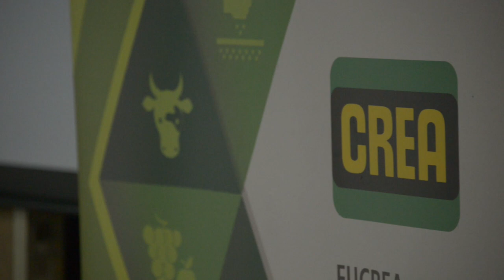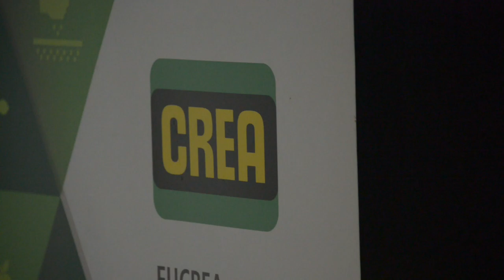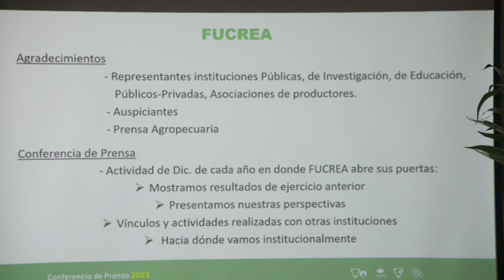César Mosca - Coordinador de Gestión FUCREA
El coordinador de gestión de FUCREA César mosca, indicó que la situación
climática fue determinante para una gestión muy pobre. En el sector ganadero: la sequía, más la situación de precios, impactó fuertemente en la economía de las empresas.